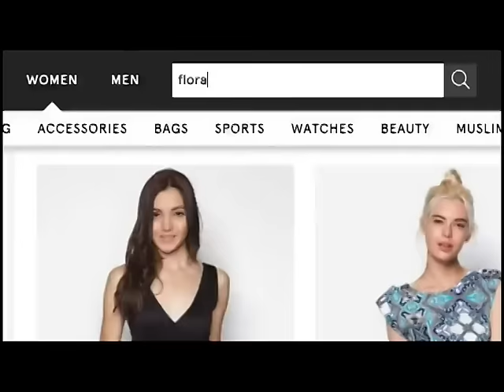Panahon.TV | Express November 3, 2016, 4:30PM